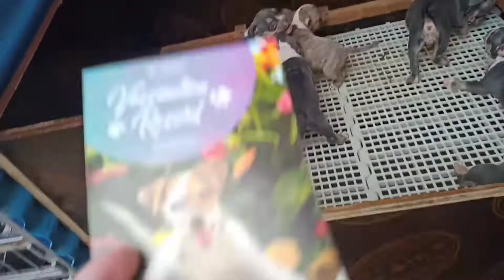2 months old American bully puppies done 2nd vaccine 5in1